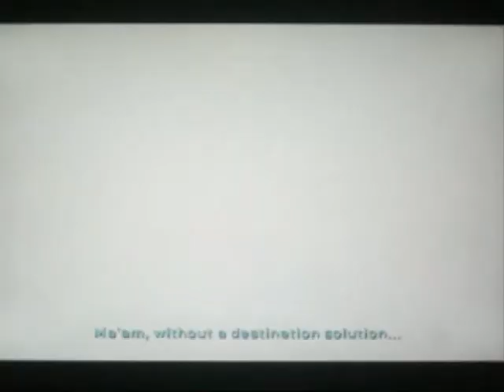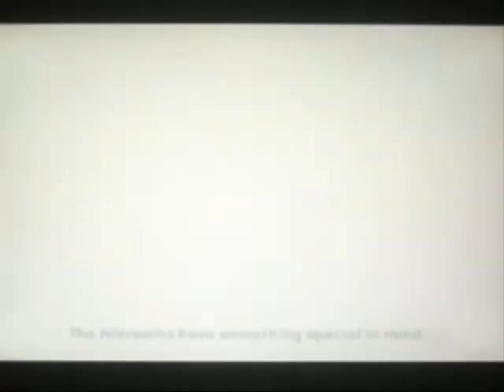This is Halo 2 Part 6 Sliding Elite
Rixxsore and Joshwaaaagh are back in another part of Halo 2 and where bullets fly and Elits Slide.